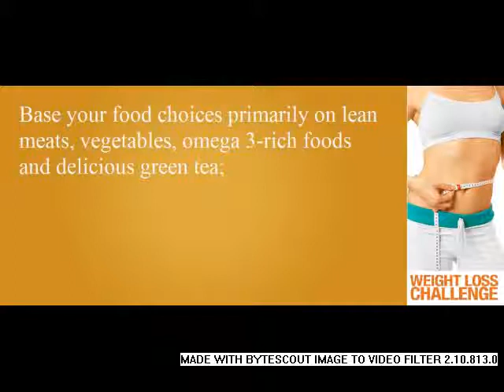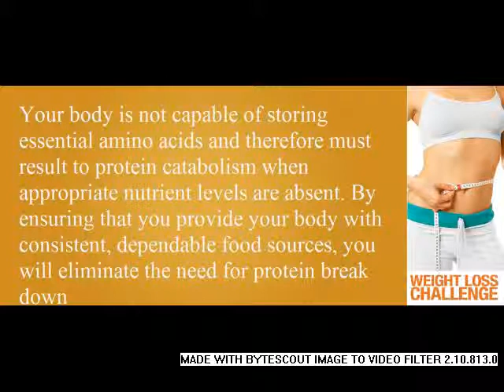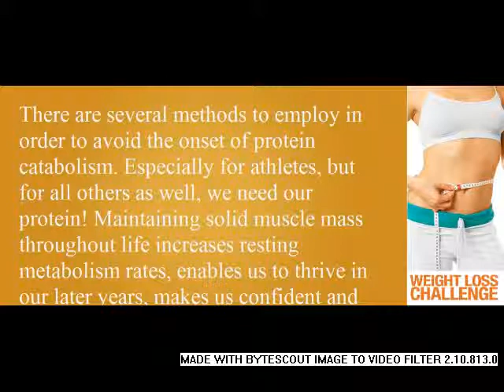Breakdown of amino acid blood pool during low calorie dieting periods